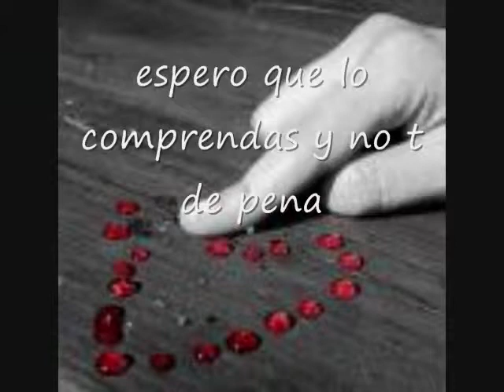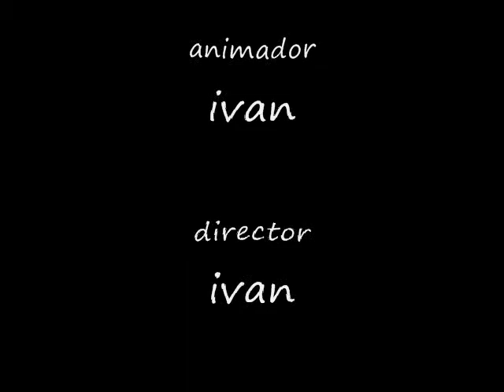ddaammaarriiss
lo mejor